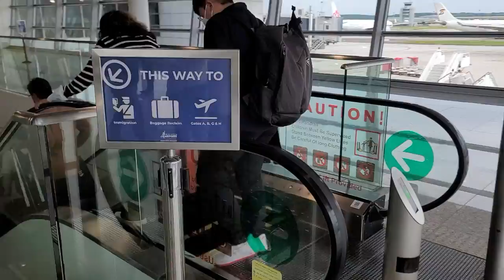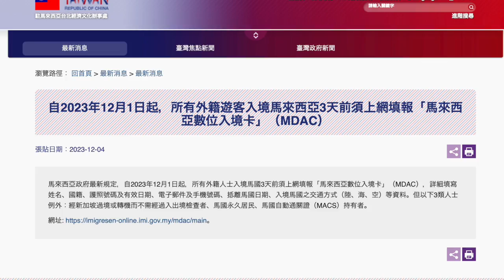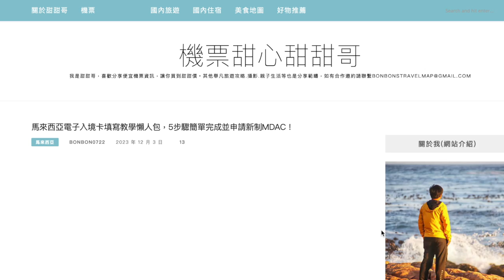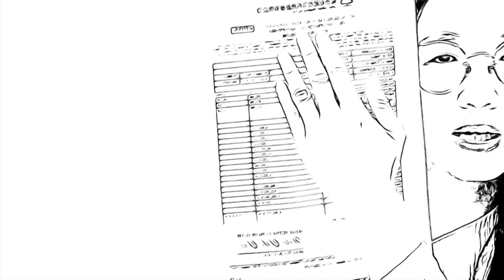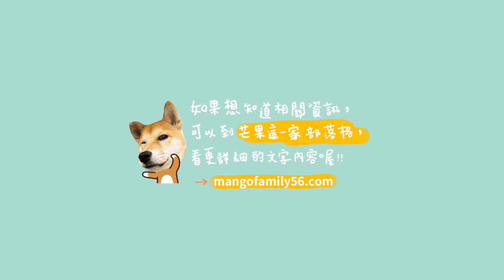2024🇲🇾馬來西亞自由行✈️｜最新吉隆坡國際機場KUL入境流程攻略✏️｜一定要事先申請馬來西亞數位入境卡MDAC｜馬來西亞入境資料要準備什麼？🔎｜入境吉隆坡機場KUL要花多少時間？！⏰｜芒果這一家🥭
2024年第一趟新的旅行
我們搭乘4個多小時的長榮航空✈️
又抵達馬來西亞吉隆坡國際機場KUL囉🤩
繼上次體驗過吉隆坡機場KUL入境真的是出名的久耶！😅
這次再繼續跟著我們一起計時吉隆坡機場入境要花多少時間吧？!🎉

芒果這一家🥭部落格馬來西亞相關文章看這裡👇👇👇👇👇
🇲🇾2024年遊馬國最新須知｜馬來西亞數位入境卡MDAC的填寫流程與步驟!
🇲🇾馬來西亞自由行｜吉隆坡機場入境＆出境的流程！

如果您喜歡芒果這一家🥭的頻道，或覺得我們的影片對你有幫助，
可以用下列的方式支持芒果這一家🥭持續創作🥹
🎈將Youtube影片的每一個廣告全部都看完
🎈芒果這一家🥭的Youtube影片請幫我們多看幾次，自動播放10次也可以喔🥹
🎈使用“超級感謝”支持芒果這一家🥭

📌想要即時收到芒果這一家🥭分享的最新旅行文章，還有想知道芒果這一家🥭隱藏版旅遊秘辛與心得，請追蹤芒果這一家的FB和IG喔，我們之後都會陸續分享喔！🤩